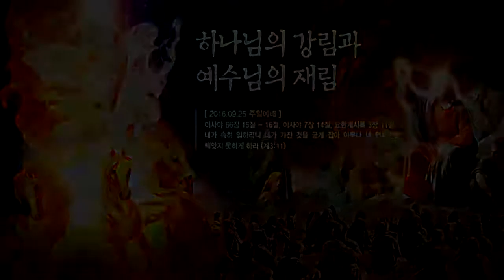하나님의 강림과 예수님의 재림(2016.09.25)_주일말씀요약[바이블미디어BibleMedia_다니엘]